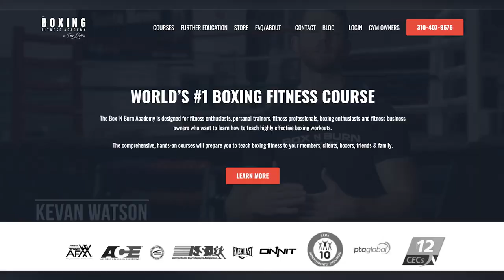WHY WE CAME BACK TO CALIFORNIA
Tony Jeffries shares the real reason he came back to California. 6 weeks ago I made a video talking about booking a 1 way ticket to Thailand and started homeschooling our 3 kids. We will also start traveling the world next year and see if that will work for us.